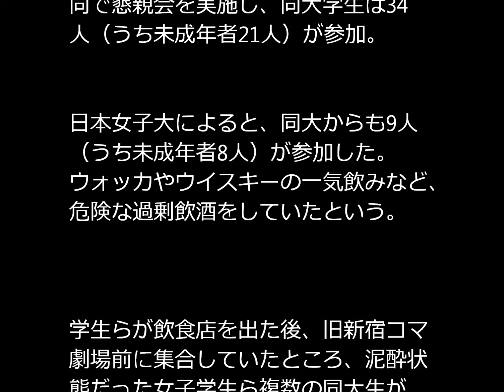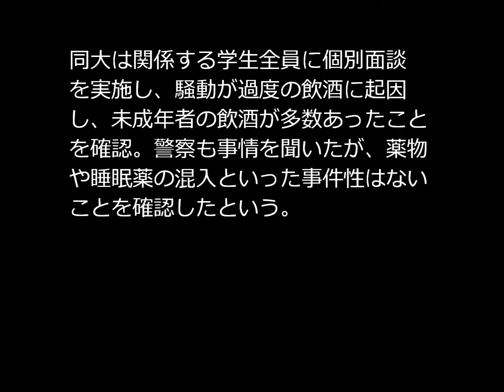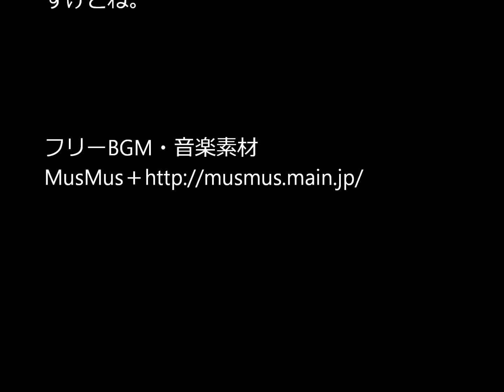旧新宿コマ劇場女子大生集団飲酒昏倒事件、明治大学、日本女子大学サークル「クライステニスクラブ」廃部・・・そして伝説へ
引用元
新宿の集団昏倒事件、明大がサークルを廃部処分に

サークルは廃部、学生には厳重注意、個別指導の上、始末書と誓約書を提出させるようです。当然ですね。それにしてもあんだけ女子が倒れてて救急搬送されたのが男子学生2人だけ？

明治大学 クライス その後
明治大学 クライス 処分